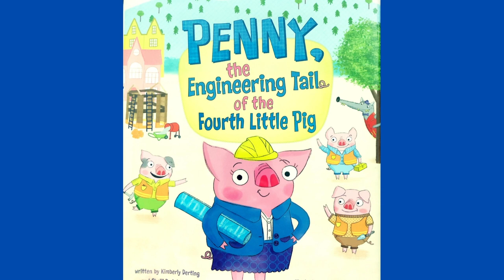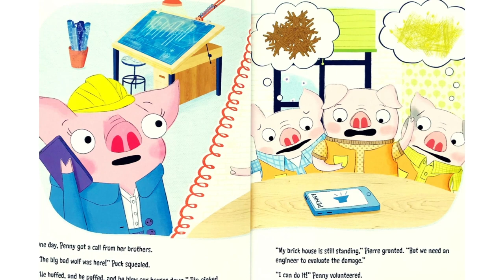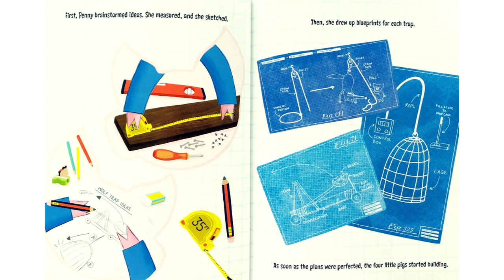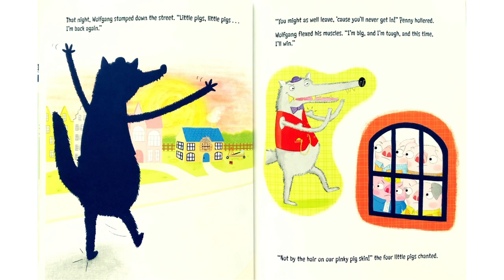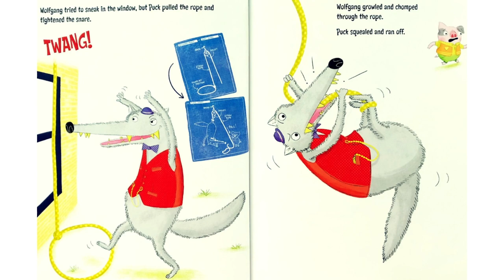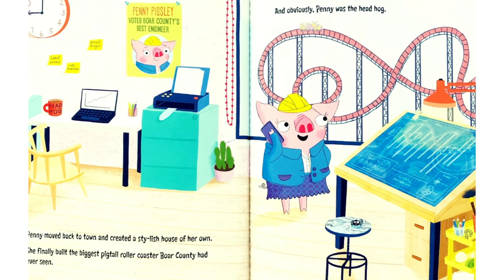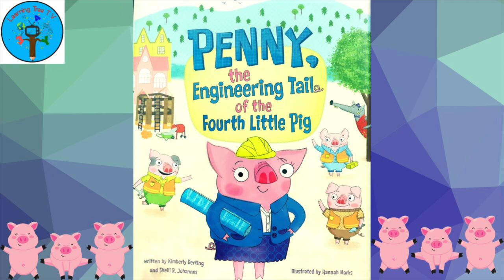Penny, the Engineering Tail of the Fourth Little Pig - Read Aloud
Penny, the Engineering Tail of the Fourth Little Pig by Kimberly Derting and Shelli R. Johannes & Illustrated by Hannah Marks